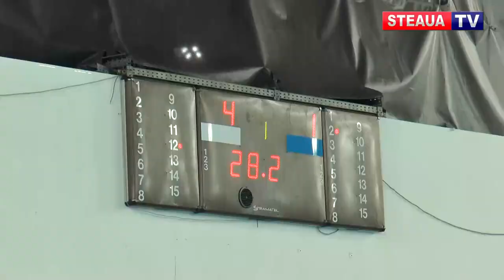Steaua s-a calificat în finală la polo !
Echipa de polo Steaua Bucuresti BA s-a calificat in finala Cupei Romaniei dupa ce a invins-o pe  Dinamo cu 14 la 10 in prima semifinala.

Meciul a inceput cu dominarea poloistilor militari care la jumatatea meciului aveau déjà un avans de 5 goluri castigand primele doua sferturi cu 4-1 si 3-1.

Repriza a treia a fost mai echilibrata si s-a terminat 3 la 3 iar in ultimul sfert dinamovistii au fortat si pe fondul de relaxare al ros-albastrilor, au reusit sa castige ultima runda cu 5 la 4.

Scorul final a fost 14 la 10 pentru Steaua care se califica astfel in finala Cupei Romaniei la polo. Cel mai bun marcator al Stelei a fost Jerko Marinici care a inscris 6 goluri.

In ultimul act Steaua va intalni invingatoarea meciului dintre CSM Digi Oradea si Corona Sportul Studentesc, sambata de la ora 12.30 tot in bazinul din Complexul Sportiv Steaua din Ghencea.